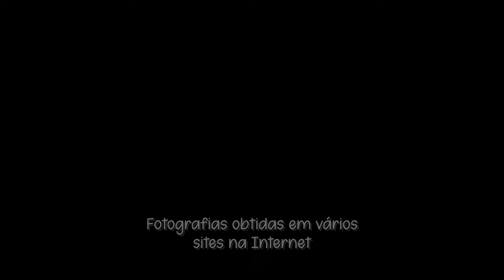Portugal - Estações e Comboios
Quinto álbum da série "Belas fotos de Portugal" - Estações e Comboios.

Apresentando:

- Estação Caminhos de Ferro em Aveiro;
- Comboio Histórico do Douro;
- Estação de Santarém;
- Comboios Estação São Bento no Porto;
- Estação do Rossio em Lisboa;
- Gare do Oriente em Lisboa - AlfaPendular;
- Estação de São Bento no Porto;
- Estação de Pinhão no Douro;
- Comboio Histórico do Vouga;
- Gare do Oriente em Lisboa;
- Comboio CP no Viaduto de Ovil, em Porto Manso.

* Fotografias obtidas em vários sites na Internet.
** Esta é uma iniciativa privada, não comercial e sem fins lucrativos.